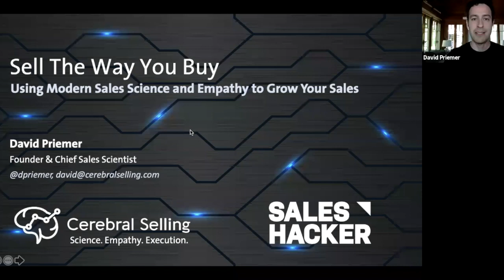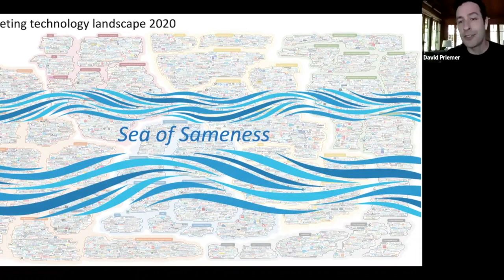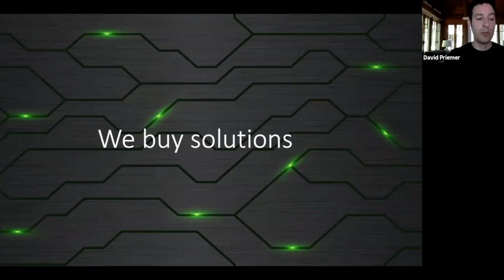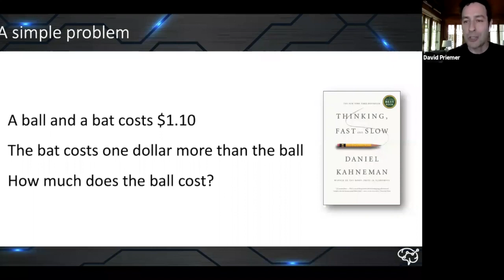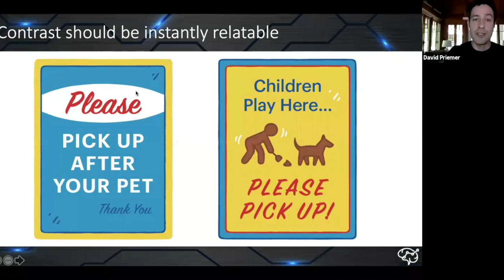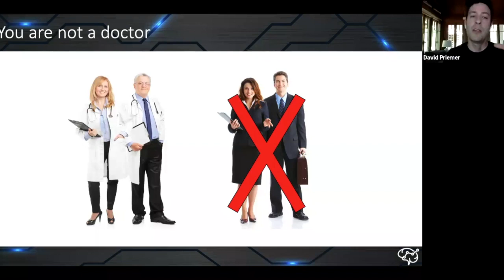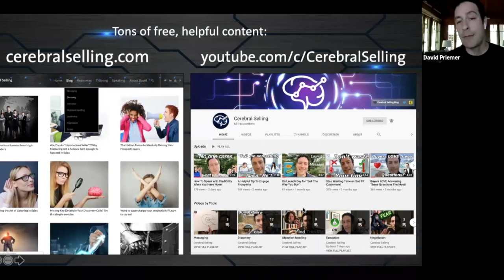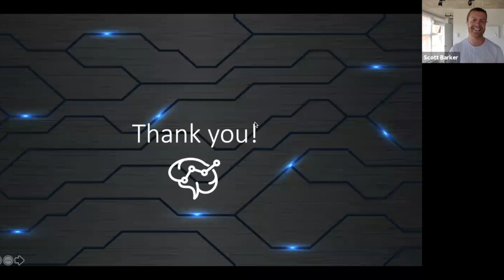Sell The Way You Buy: Using Modern Sales Science and Empathy to Grow Your Sales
Do you like talking to salespeople? Neither do your customers!

Yet, in a buying landscape full of infinite choice, information, and distractions, the most successful sales teams will be the ones who deeply align with the tactical and emotional elements of their customer’s journey.

Is this webinar, former Salesforce VP, founder of Cerebral Selling, and author of Sell The Way You Buy, David Priemer, shares critical lessons for injecting scientifically proven messaging, discovery, and objection-handling tactics into your sales motion.